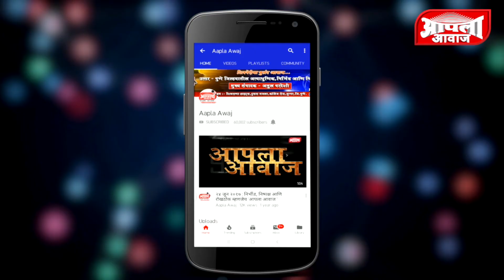नुकसान होऊनही प्रशासन पंचनामे का करत नाही - शेतकरी